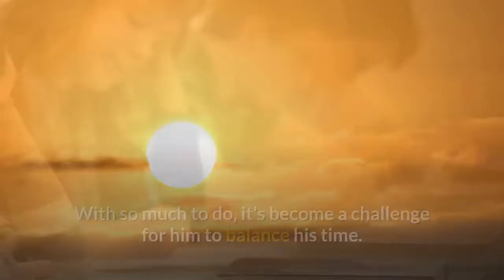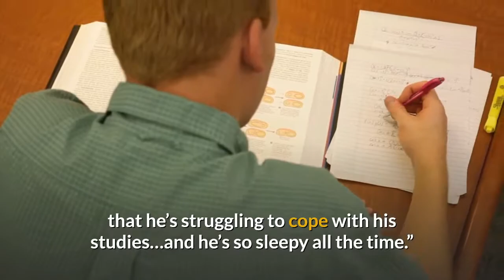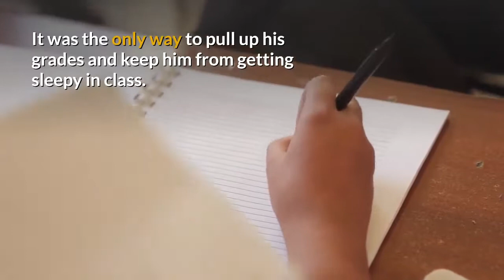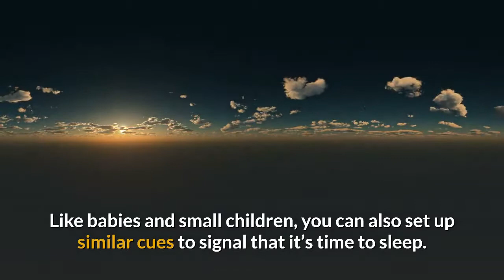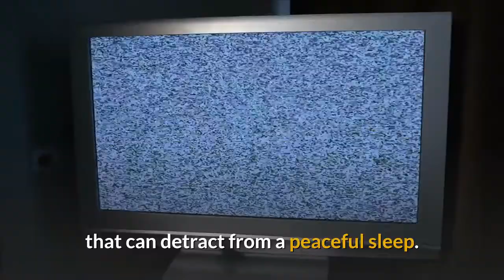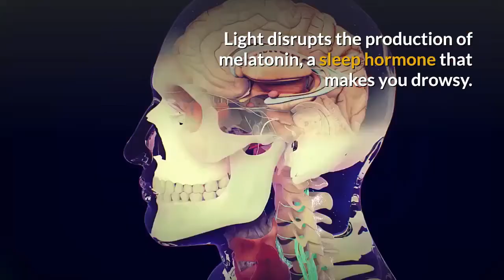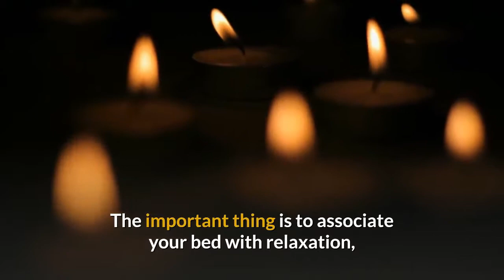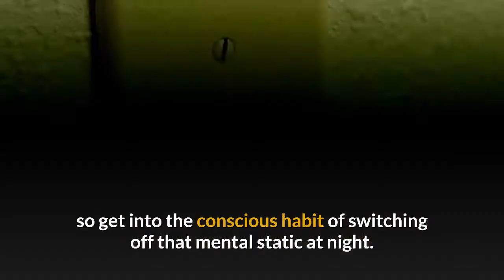Sleep Disorders 👉 How to Fall Asleep FAST (10 Tips for Better Sleep Everyone Should Know!)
Sleep disorders! How to Fall Asleep FAST - 10 Tips for Better Sleep Everyone Should Know! Discover what you need to do to get the best sleep of your life and how to fall asleep really fast and easy (every night)!

To Discover The Secret Technique To Supercharge Your Sleep Now And Wake Up Feeling Amazing Every Day.

Other Gear that I Use for this channel

Canon Video Creator Kit [EOS 80D]

Visuals: Pixabay / Pexel / Other